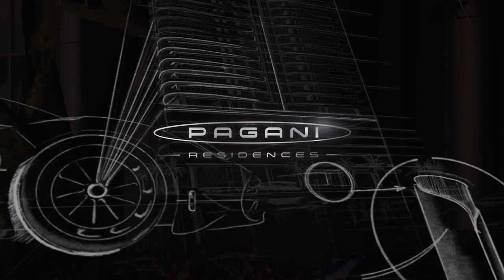Pagani Residences Teaser: Unveiling Miami's Ultimate Luxury Living Experience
Welcome to the Pagani Residences, where luxury meets innovation in the heart of Miami's vibrant waterfront. This exclusive teaser video offers a sneak peek into the first-ever Pagani Residences, a 28-story architectural marvel that redefines opulence and elegance.

Featuring:
70 all-corner residences with 2 to 4 bedrooms
Expansive terraces ranging from 800 to 1,040 square feet
Grand two-story penthouses with 13-foot ceilings
Italian-designed kitchens with Gaggenau appliance suites
Stunning 360° rooftop with breathtaking sunrise-to-sunset views
240-foot boardwalk fronting Biscayne Bay

Don't miss out on the opportunity to be part of this extraordinary development.